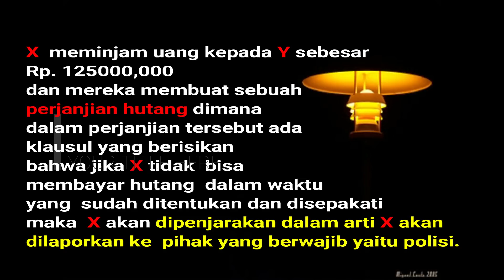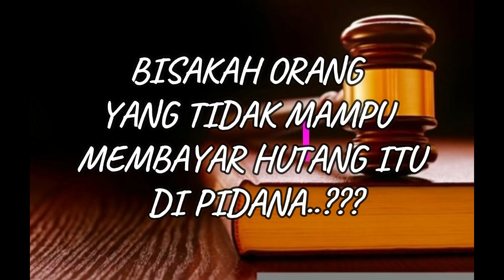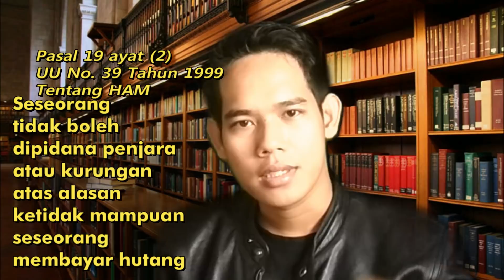Bisakah Masalah Hutang Piutang di PIDANA??????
Fathul Qorib, SH - "Hutang Piutang adalah ranah Hukum Perdata, yakni aturan yang mengatur hubungan antara orang yang satu dengan orang yang lainnya, dengan menitikberatkan pada kepentingan perorangan atau pribadi"